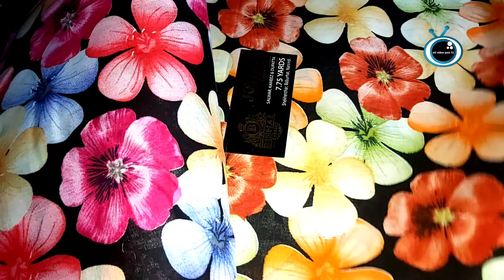জয়পুরী প্রিমিয়াম কোয়ালিটি লং বডি থ্রি পিজ🧵🛍️ | Jaipuri Long Body Three Pieces | 24 September 2024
Jaipuri Long Body Three Pieces |

✨🔥 জয়পুরী প্রিমিয়াম কোয়ালিটি লং বডি থ্রি পিজ আপনাদের জন্য এক নতুন ধারার সুযোগ! 🌟 এই ভিডিওতে আলোচনা এবং প্রদর্শিত হয়েছে দারুণ একটি থ্রি-পিস সেট, যা নমনীয় বস্ত্র, দৃষ্টিনন্দন ডিজাইন এবংসম্পূর্ণ মানের প্রতি প্রতিশ্রুতিবদ্ধ। 🧵🛍️ সর্বনাশের ফ্যাশন টেন্ডের পাশাপাশি, এই জয়সূতিক থ্রি-পিস দেখে কোমলতা ও আবেদনতা সত্যিই অভূতপূর্ণ। ⛰️ গ্রীষ্ম থেকে শীত, সব আয়োজনেই আদর্শ উপযোগিতা। ✂️ যদি ঈদ, বন্ধুর ব্যাচেলর পার্টি অথবা কোনও বিশেষ মুহূর্তে সাজ পছন্দ করেন, তাহলে এই ভিডিও মিস করতে পারবে না! ❤️👍 বিস্তারিত জানতে আমাদের সাথে থাকুন।

বিজ্ঞাপন জন্য যোগাযোগ করুন ০১৭৬০৮৯৫২২০